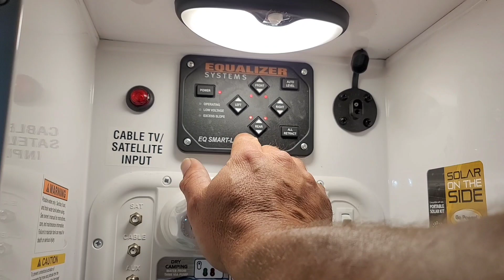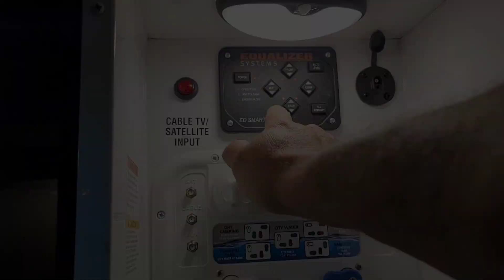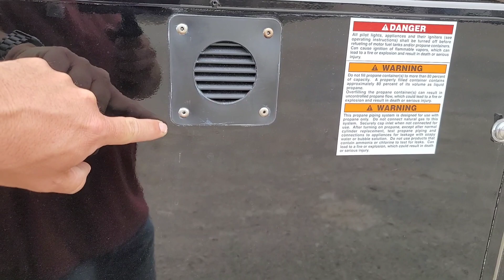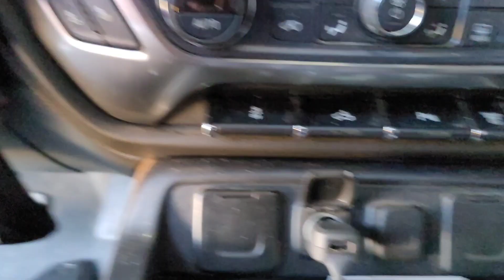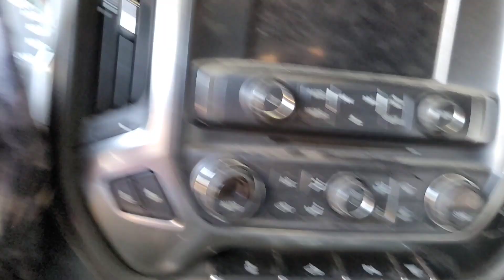Indiana to Fresno, CA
Indiana to Fresno, CA (10)

If you would like to see exclusive add free content along with early access to my youtube videos and help me make more content click this link to my membership site and become a member today.

If you like my videos you should check out my friend

links to everything I use

Dometic CFX28 12v Electric Powered Cooler, Fridge Freezer

Rove R2-4K Dashcam

Rove Dashcam Hardwire Kit

Powerbuilt tire step

HP 3753 wireless compact all in one printer

Back Seat Pittman Air Mattress

cobra road trip handheld cb radio

Coaxial Adapter

Wilson magnet mount antenna

Gen-Y 21000lb mega duty hitch with 2 1/2 shank.2 inch, 2 5/16 and pintle hitch

Gooseneck to Kingpin Adapter

RDS 69 gallon fuel tank

b&w sliding fifth wheel hitch

bakflip mx4

gopro windshield mount

Weathertech Sun Shades

Weathertech Front & Rear Floor Mats

Torque Bluetooth Adapter

B&W Offset Gooseneck Ball

AVS In Channel Vent Visor

2018 Silverado Console Divider

amazon tire position relearn tool

Amazon Bed Tie Downs

Mighty cord 7 way plug and harness

Air Lift Wireless One Complete Kit With 5k Ultimate Air Bags.

Suction Cup Mounting Plate

15 GPM PUMP

Digital Meter

maxx mount phone holder

And the harness doctor to keep from cutting wires when doing wiring modifications @